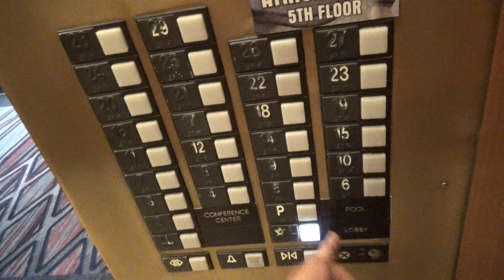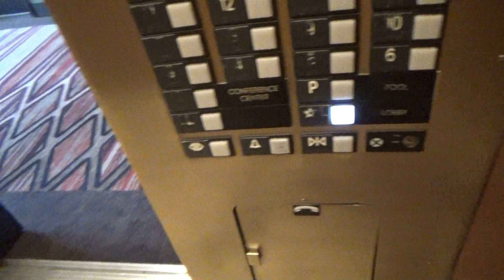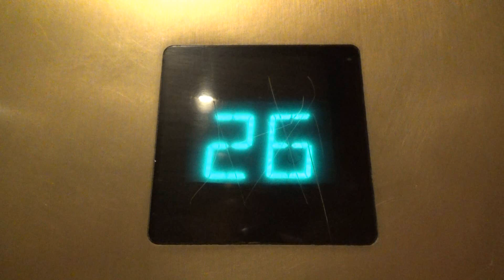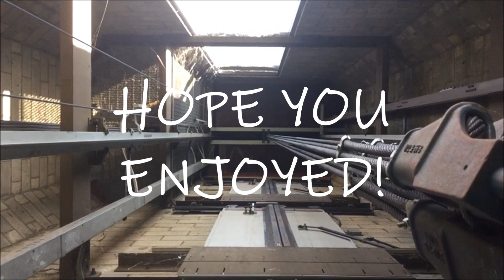ZOOMIN OTIS Traction Elevators-Resort Tower-Nugget Hotel-Reno, NV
It's November everyone! Y'all know what November 30th is? That's right, my birthday. But until then, here's some very fast OTIS elevators with CUSTOM Series 1! The panels look all kicked in. All of these have the grandma voice, but one of them has a normal Gen 2 voice. You can faintly hear it when I get on the crappy elevator, which was very very bumpy.

UPLOAD SCHEDULE-
M - Sacramento, CA
T - San Francisco, CA
W - University of Nevada, Reno
Th - Reno, NV
F - University of California, Davis
Sat - Sacramento State University
Sun - Hong Kong or Random Video (compilation, etc)